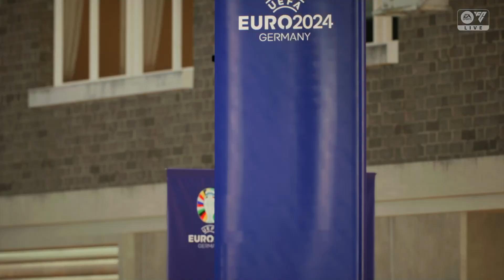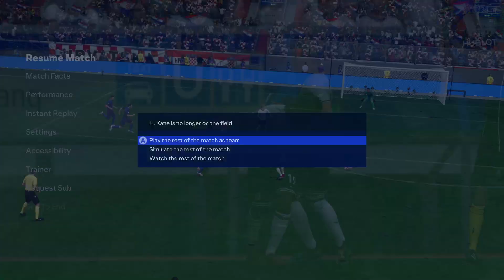FC 24 - Euro 2024 - Lead Your Nation - Kane - Croatia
England v Croatia
Playing as Harry Kane
Quarter Final Match